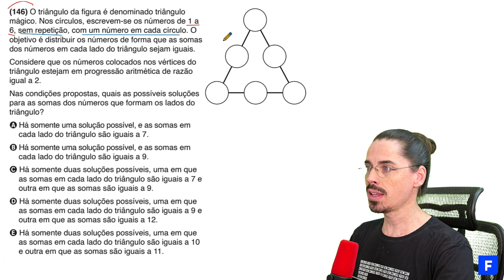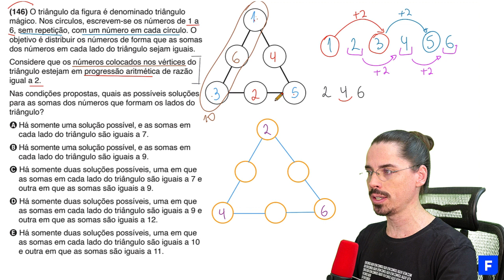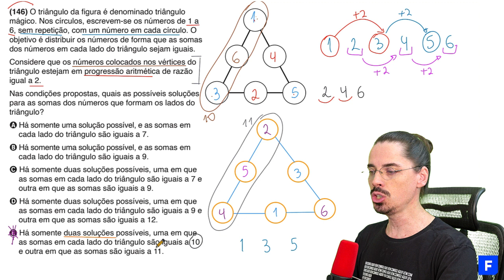🔵 Questão do triângulo mágico: ENEM 2023 Matemática (Simplificada) - Progressão Aritmética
PROVA DE MATEMÁTICA ENEM 2023 - Questão Resolvida Cadernos: Azul 146 | Rosa 170 | Amarelo 148 | Cinza 149

➤ O triângulo da figura é denominado triângulo mágico. Nos círculos, escrevem-se os números de 1 a 6, sem repetição, com um número em cada círculo. O objetivo é distribuir os números de forma que as somas dos números em cada lado do triângulo sejam iguais.

🚀 ChegaDeQuase! Matemática, Ciências da Natureza, Ciências Humanas, Linguagens e Redação.